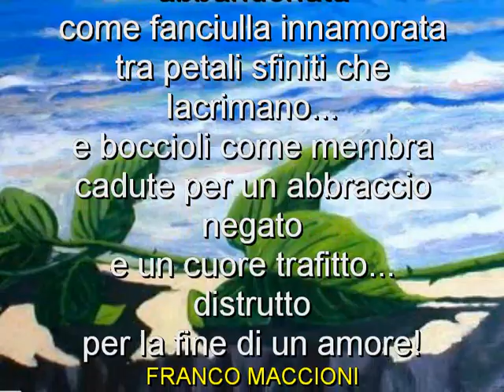Rosa sul mare -Franco Maccioni